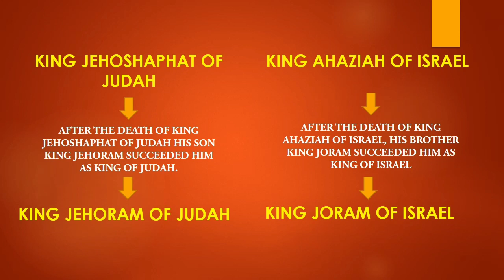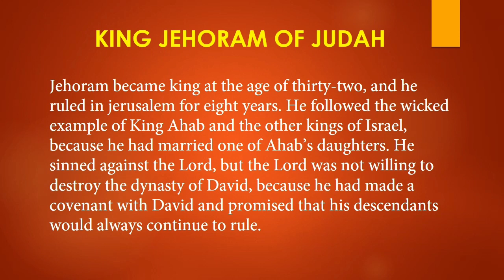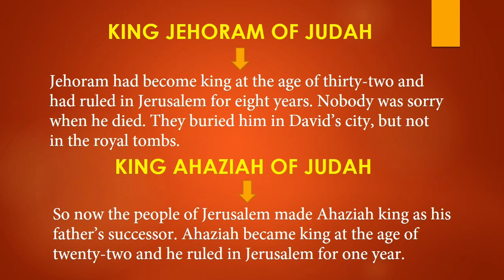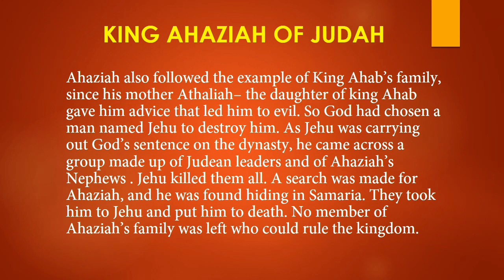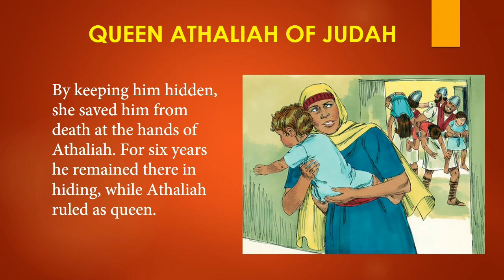BIBLICAL FACTS : KINGS - AFTER KING JEHOSHAPHAT @SS Kreations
Small stories from Bible : After the death of Jehoshaphat his son became his successor but he too followed his mother's advice and sinned against the God.So God punished him all his family members were killed.Jehosheba his sister secretly saved one of the sons of king Ahaziah..Joash and hid him in the Temple for six years.